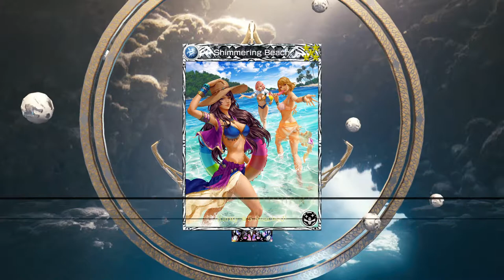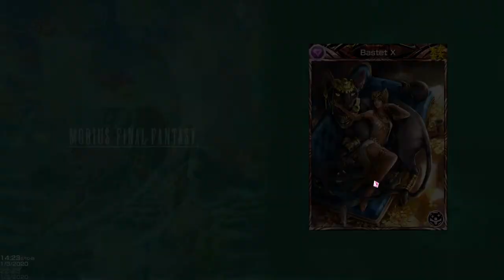MobiusFF - Summoning for 4th Anniversary (JP commemorative) cards and Free Supreme Ticket!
Going all in till I get everything! Only card I could care less about is ''The Calm'' since I have WoL lol.

I've got ALL Support Supremes so you know what coming 😆